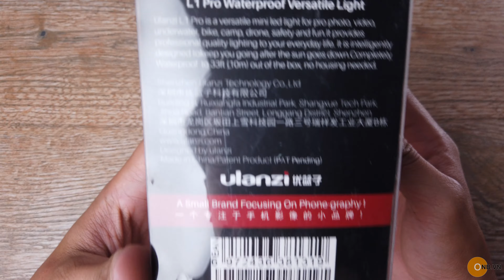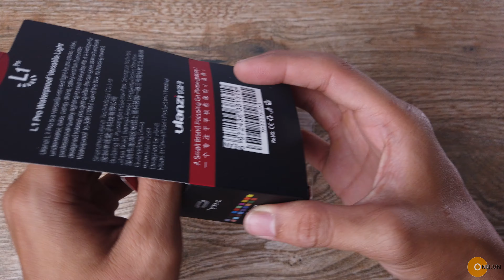Ulanzi Led L1 Pro 20 Colors Filter Water Proof Osmo Action - Gopro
mở hộp sản phẩm Ulanzi Led L1 Pro 20 Colors Filter Water Proof Osmo Action - Gopro.
Thiết kế siêu nhỏ gọn, tiện dụng ngoài tính năng trợ sáng quay còn thể làm đèn pin, phượt du lịch, đi chơi mang theo rất tiện.
Max sáng 1h. sáng trung bình 1-2h !

Giá 500k